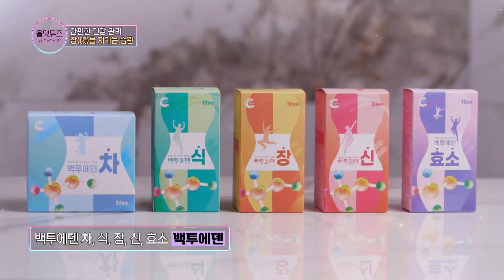지히의 간편한 건강 관리! 장을 지키는 습관!? [올댓뮤즈 4회]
지히의 간편한 건강 관리!
장을 지키는 습관!?

[ 영상 속 진지희가 소개한 이너뷰티 ]
백투에덴 / 백투에덴 장

SBS FunE 뷰티/트렌드 프로그램
올댓뮤즈 ALL THAT MUSE

배우 이윤지 / 진지희 / 박유나